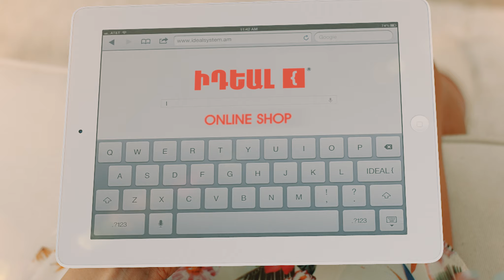Ideal System | Online Shop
Video Production: DOMINO Production
Client: Ideal System
Video Details: Commercial
Director: Ashot Arakelyan - DP
Director of photography: Artur Ustyan - DP
Compositing and 3D Animation, VFX: Narek Palyan - DP
3D Modeling: Rafik Gevorgyan - DP
Scriptwriter: Alexander Sahakyan - DP
Shooting Manager: Ruzanna Vardanyan - DP
Sound Design: Tigran Kuzikyan